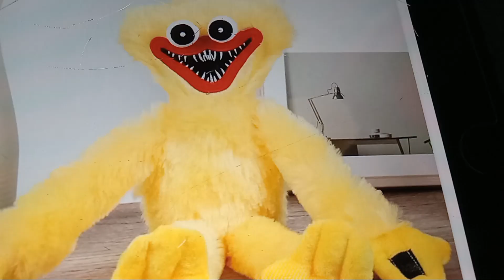Rarest___toys_tape.mp1 (Part 1)